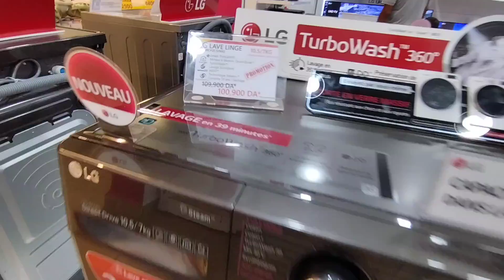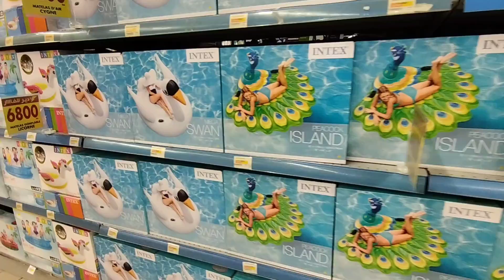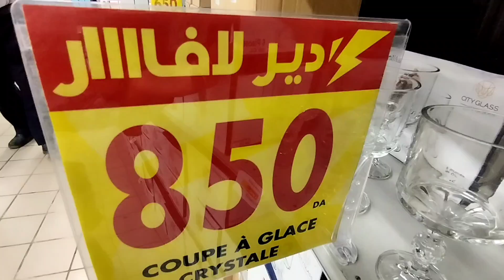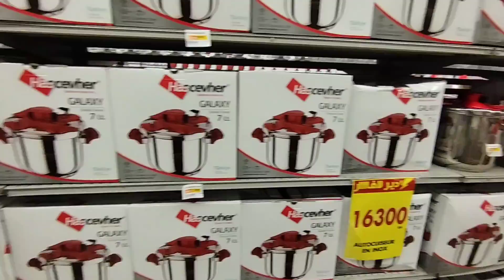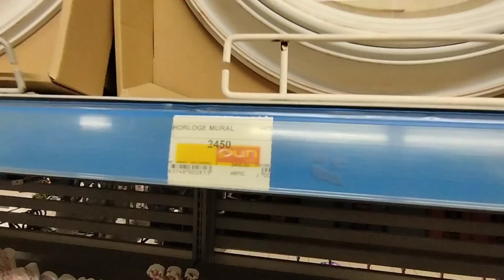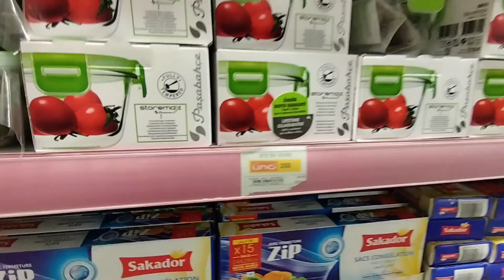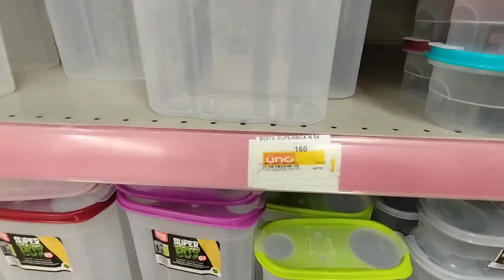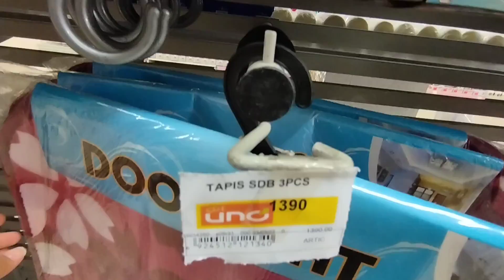تحويسة معايا في المركز التجاري بباب الزوار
الجزء الاول